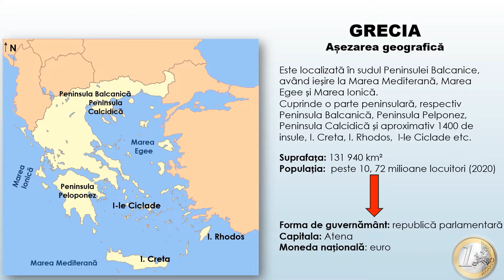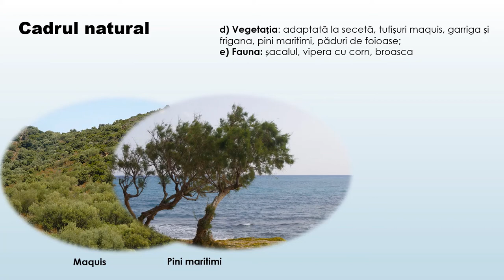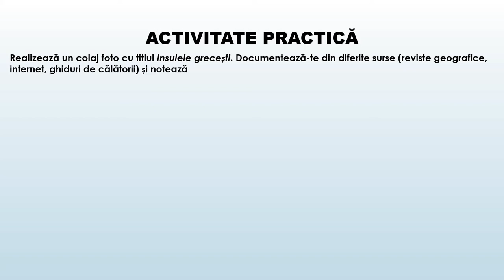Grecia - particularități fizico-geografice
Utilizarea acestei resurse de tip video este utilă în  caracterizarea geografică a unor state, respectiv Grecia.
La finalul resursei se regăsește o aplicație practică în care se solicită realizarea unui colaj foto cu titlul Insulele grecești, precum și notarea pe caiet a unor curiozități geografice ale Greciei.
Concepte cheie utilizate: asezarea geografică, relief, climă, fluvii, vegetație, soluri, Muntele Olimp, Creta, Rhodos.
Prin parcurgerea resursei, elevii pot să iși fixeze cunoștințe despre caracteristicile fizico-geografice ale Greciei, realizând exerciții de localizare corecță a acestora pe suportul cartografic. Materialul video poate fi prelucrat cu adnotări în diferite secvențe, acolo unde cadrul didactic consideră că trebuie introduse explicații suplimentare.